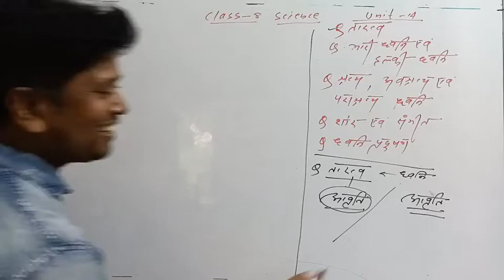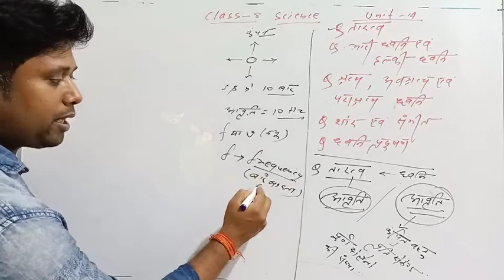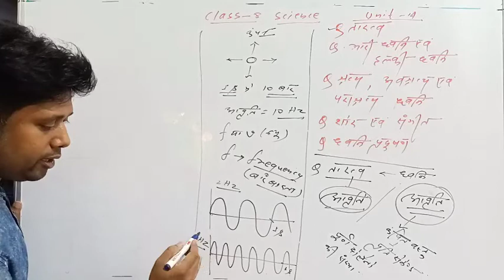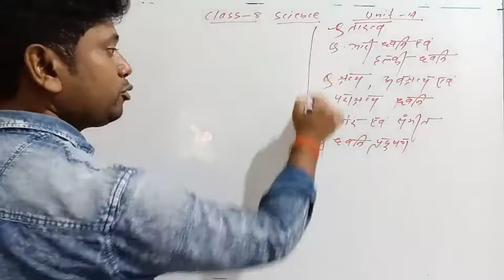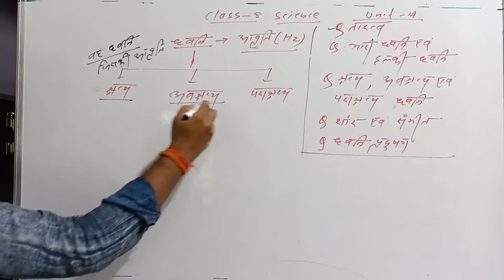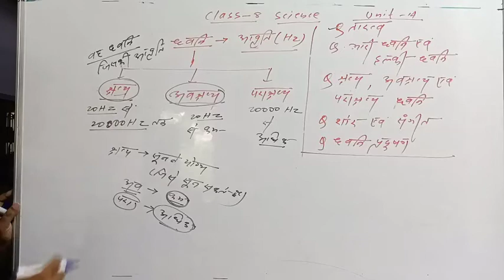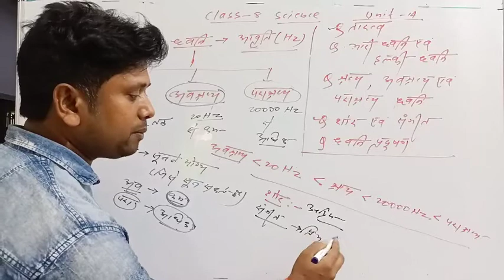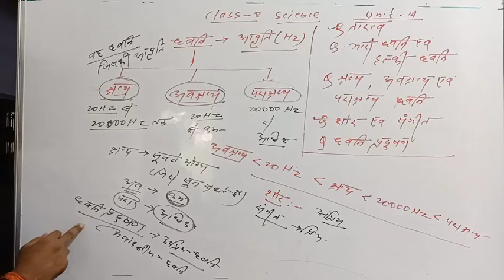class 8 audio🔥ultrasonic 🔥and inaudible 🔥sound 🔥||🔥 types of 🔥sound waves🙏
श्रव्य,पराश्रव्य एवम अवश्रव्य ध्वनि/audio, ultrasonic and inaudible sound